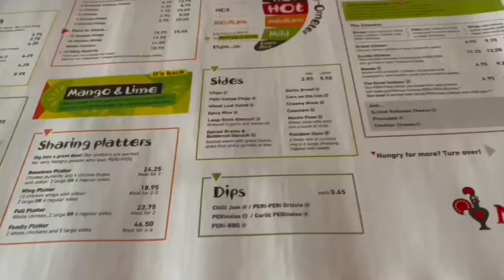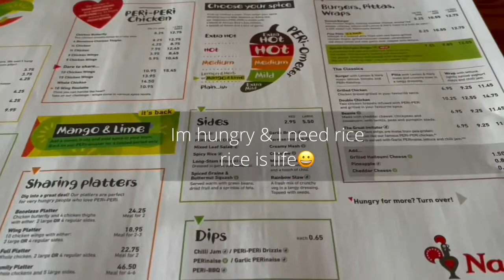What I Got For Christmas 2021 {Vlog} | Rocheldougall